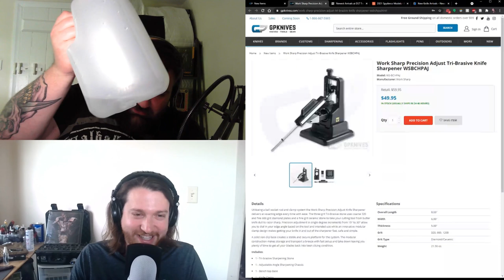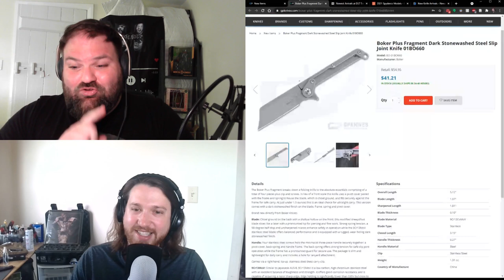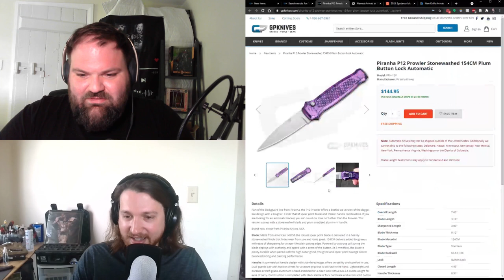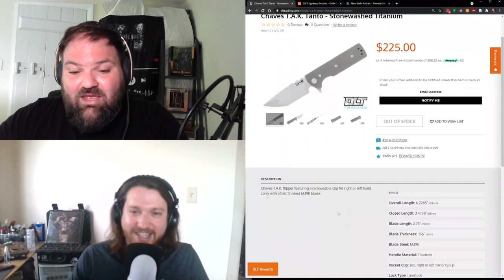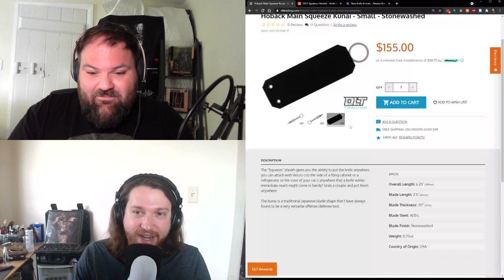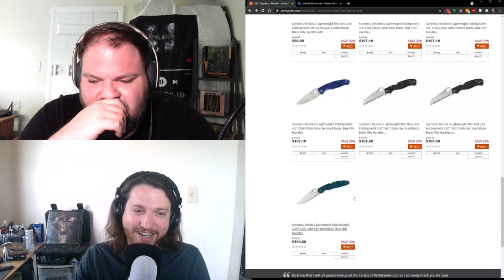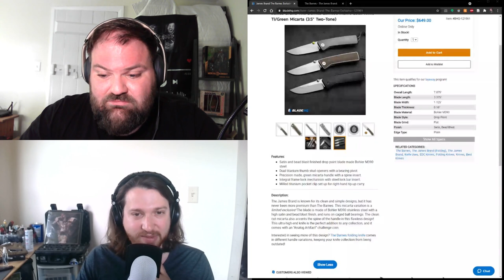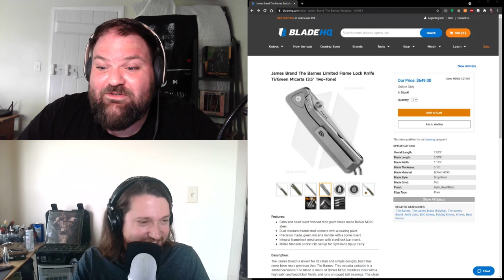Knife Nuts Podcast Extras | Episode 6: Count the Serrates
In this episode, Dave and Levon explore some new releases, including the recent Spyderco Reveal 8. They also spend way too much time talking about The James Brand.